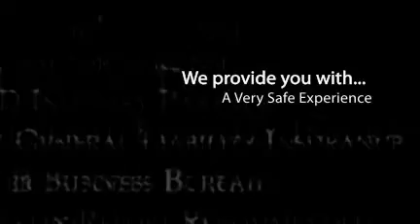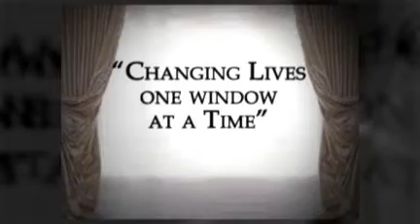Santa Monica Window Treatments Custom Drapery Jacoby Company Los Angeles CA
Need Quality Window Treatments? Santa Monica CA Window Treatment by Jacoby Company delivers custom Drapery Blinds Roman Shades and more covering all of Los Angeles

Or stop by our local video page to see a quick summary of our services.